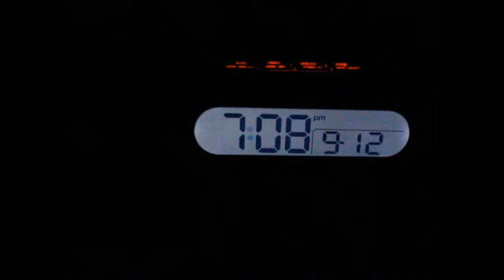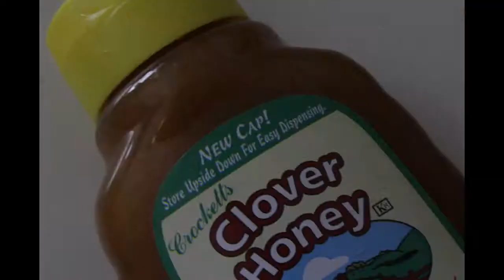Life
A life

- Nick Schierl